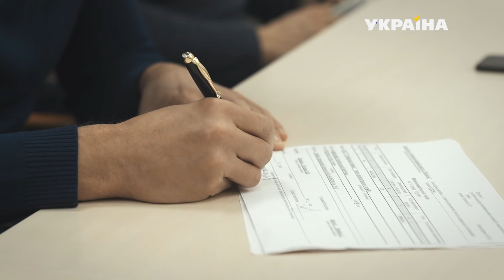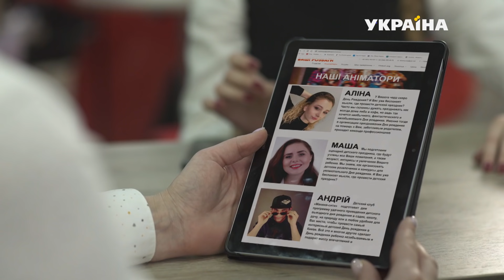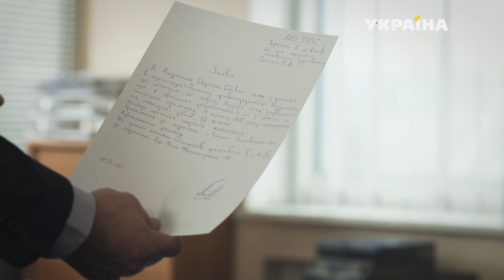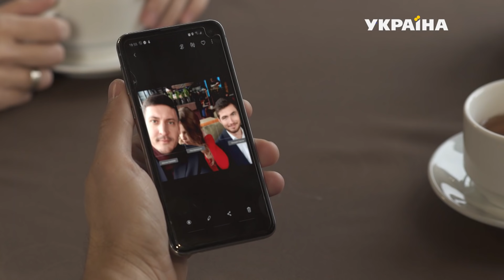Викрадений вершник | Агенти справедливості | Сезон 9